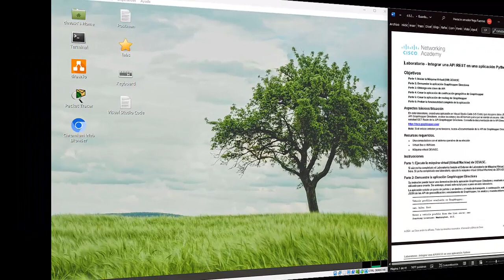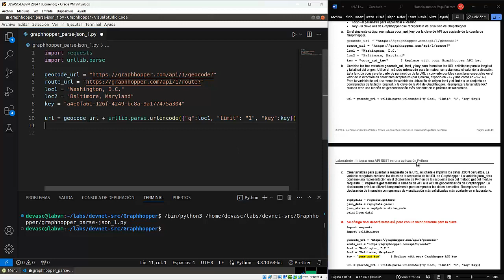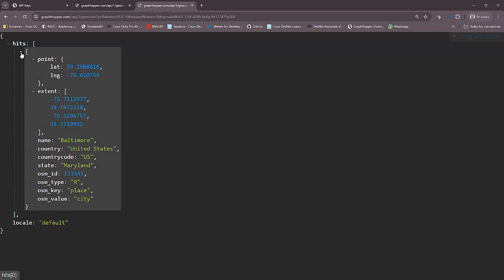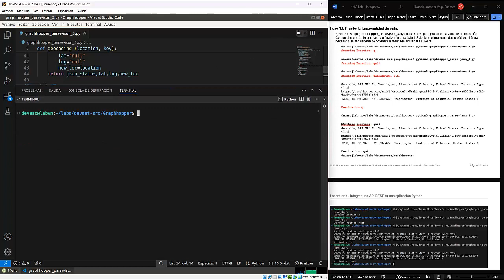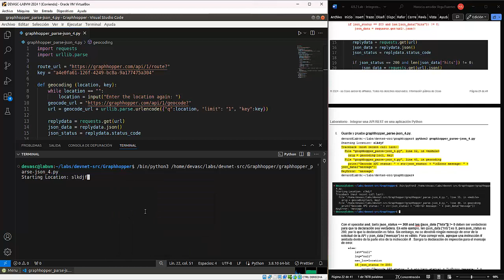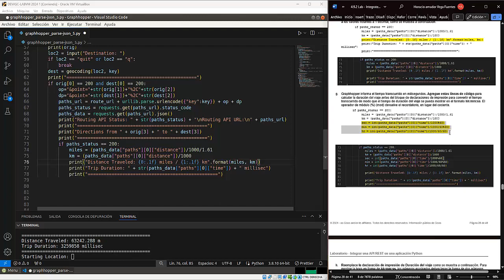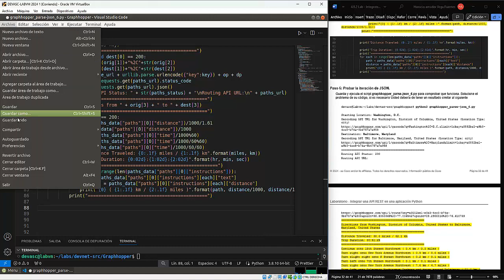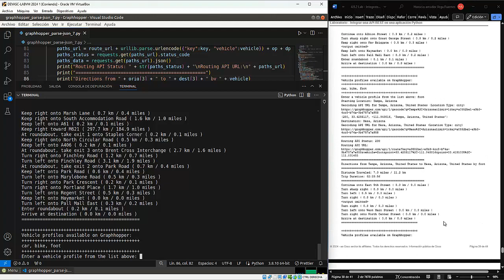4.9.2 Lab - Integrate a REST API in a Python Application - New 2024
Este el nuevo laboratorio que se realiza en Devnet, en reemplazo del laboratorio 4.9.2 con Mapquest.

En este laboratorio 2024, creará una aplicación en Visual Studio Code (VS Code) que recupere datos JSON de la API Graphhopper Directions, analice los datos y les dé formato para que se envíen al usuario. Utilizará la solicitud GET Route de la API Graphhopper Directions.